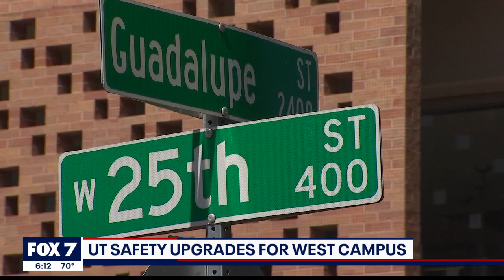UT safety upgrades for West Campus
SafeHorns president Joell McNew joins Marcel Clarke to discuss UT Austin's plan to address campus safety.